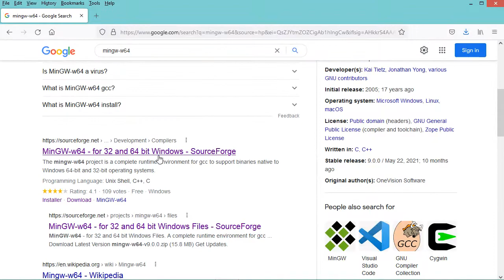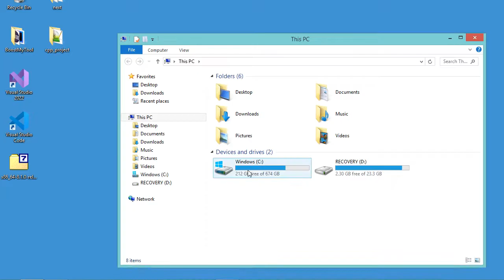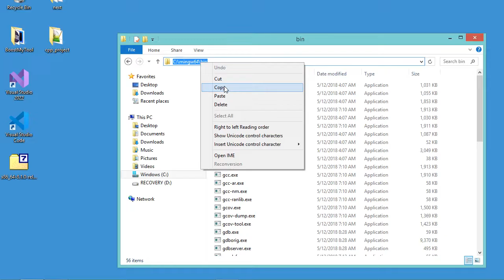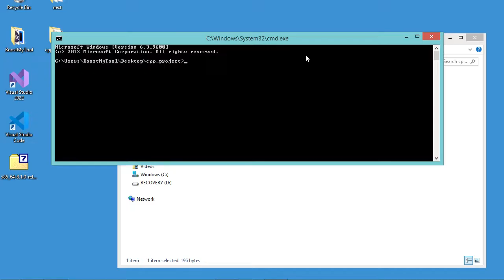Fix error The file has been downloaded incorrectly in Mingw-W64 | How to install Mingw-W64 correctly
Ho to fix the error "The file has been downloaded incorrectly" in Mingw-W64. How to install mingw-w64 correclty on windows. How to install mingw-w64 using the compressed archive. .